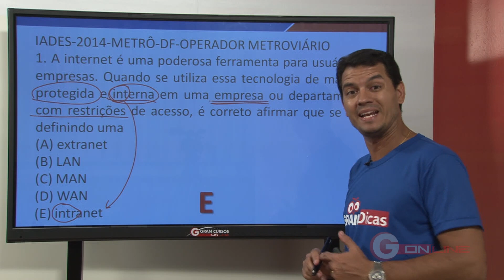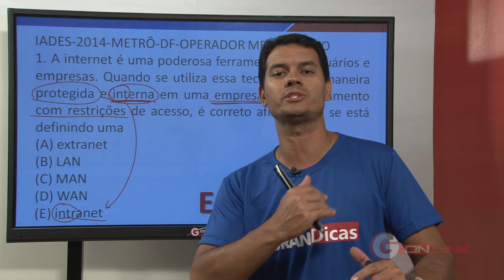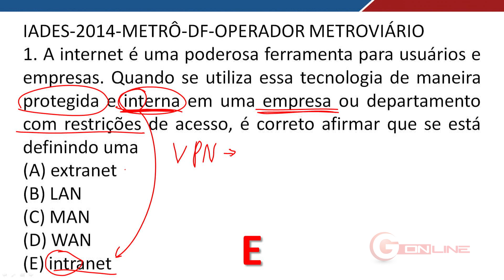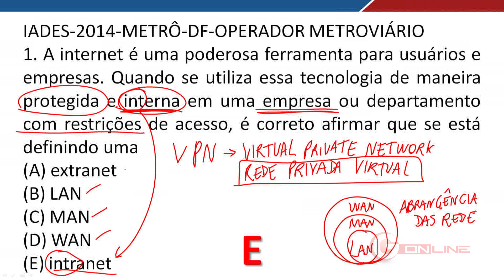Informática Gran Dicas Secult - Maurício Franceschini - Aula Gratuita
Vídeo Demonstrativo de Informática Gran Dicas para Secult com o professor Maurício Franceschini

Conheça o Gran Cursos e conquiste o cargo de seus sonhos. Confira os nossos cursos preparatórios e materiais didáticos.

Gran Cursos - 24 anos de tradição.